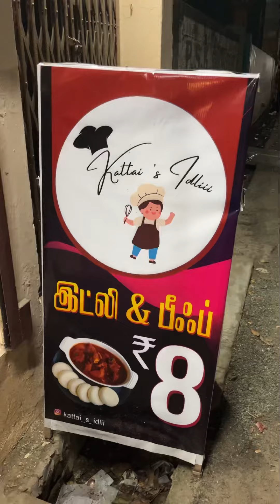💥🤯நம்ம நாகர்கோவில்ல இட்லியும் Beef-ம் சாப்பிட தரமான கடை⁉️💢😱idlii